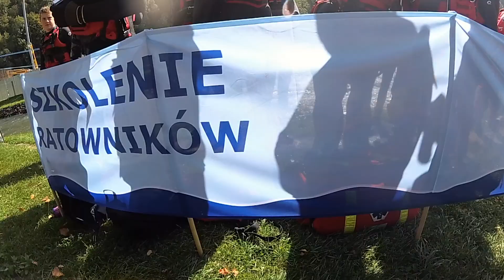CSS WOPR Wody Szybkopłynące i Powodziowe - Wietrznice. SwiftWater Rescue Training. Poland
Krótki film z CSS WOPR Wody Szybkopłynące i Powodziowe.
Tor Kajakowy Wietrznice/rzeka Dunajec 2015, 2017, 2018, 2020
Muzyka: TheFatRat - Monody (feat. Laura Brehm)
Short movie from Flood and SwiftWater Rescue Training.
Kayak, Canoe Track Wietrznice/river Dunajec POLAND 2015, 2017, 2018, 2020